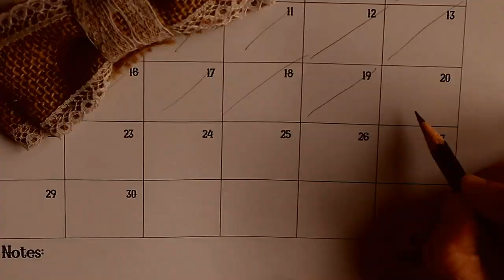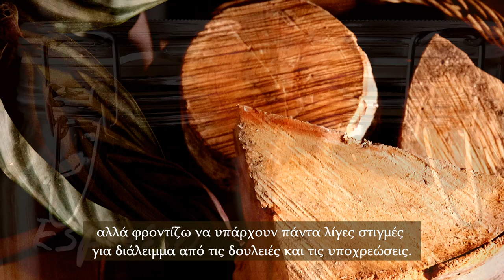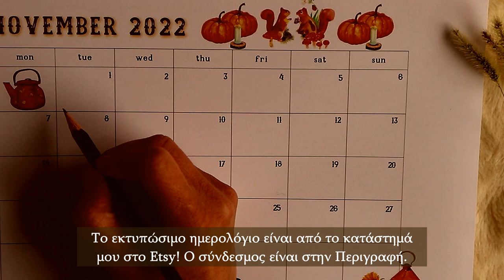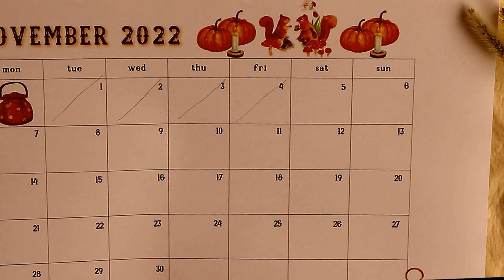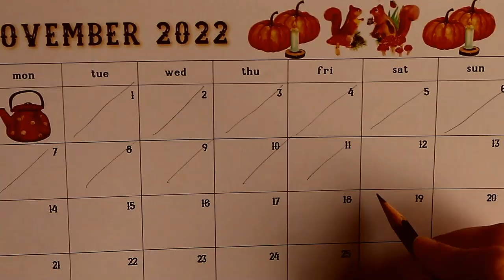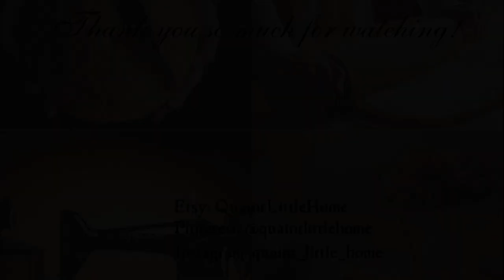Hygge Lifestyle | End of Autumn Daily Routine | Things I do everyday before Winter arrives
In a few days Autumn is coming to an end.
As the days go by, the weather reminds us that Winter is approaching.
The sweet anticipation of Christmas is a consolation for the end of the most beautiful time of the year!
Our daily routine is adjusted to the change of seasons but I make sure there are always a few moments for a break from tasks that need to be done.
This season the colors are even more intense and the leaves even more beautiful!
Leaf sweeping is something that needs to be done often but it is a pleasant thing, since I know they are the last leaves left, before the cold of Winter leaves the trees bare.
~Iris~

🌻Printable November Calendar mentioned

🌻Music Used in the Video:
Twinkle of the Lights - Johannes Bornlof
Grass in the Wind - Wanderer's Trove

0:00 Intro
0:42 Lighting the Fire, Making Coffee
3:27 November Leaves & Eggs form the Hens
6:09 Sweeping Leaves